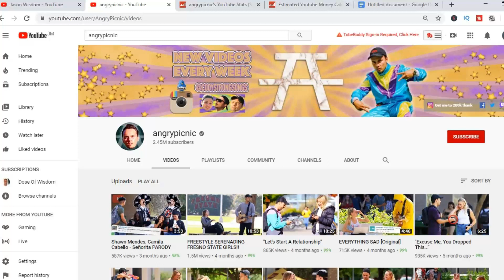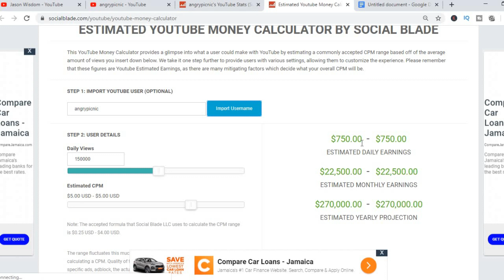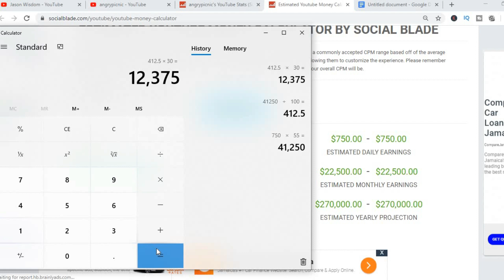HOW MUCH DOES ANGRYPICNIC MAKE ON YOUTUBE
So in this video we are going to talk about how much money ANGRYPICNIC makes on youtube. The money that ANGRYPICNIC makes on youtube is based on the ads on his videos.  ANGRYPICNIC's earnings 2019 and 2020 are discussed within this video. The money that Cody Strong makes is personally known by him only.